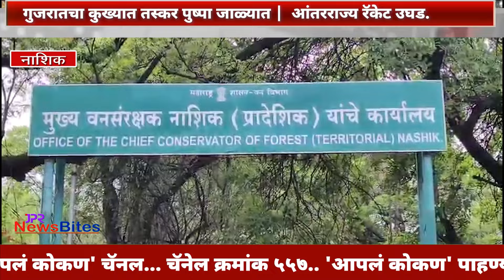गुजरातचा कुख्यात तस्कर पुष्पा जाळ्यात | आंतरराज्य रॅकेट उघड .